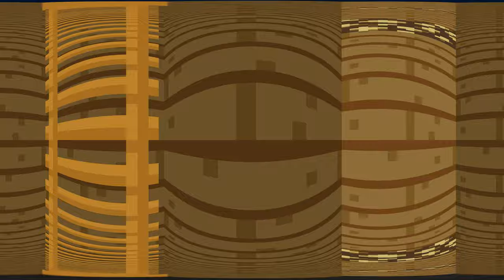360° Minecraft Roller Coaster Part3 [VR]4K 60FPS